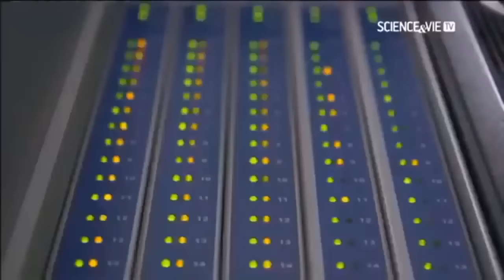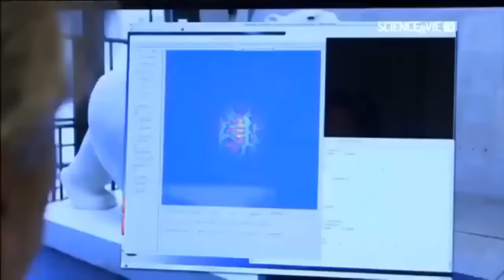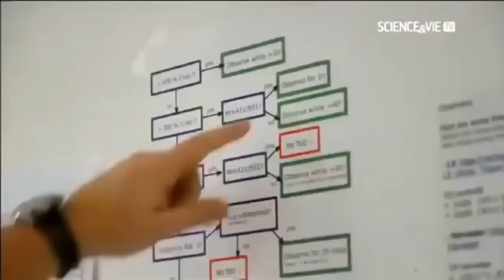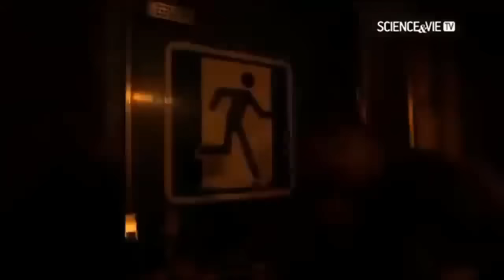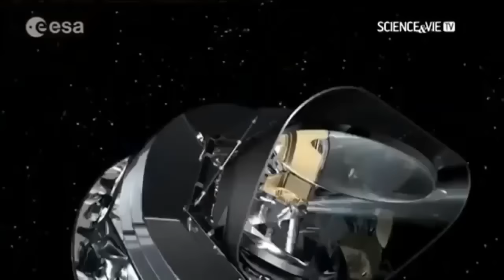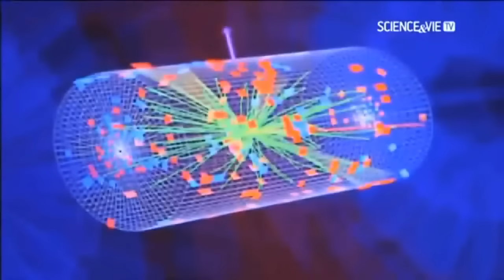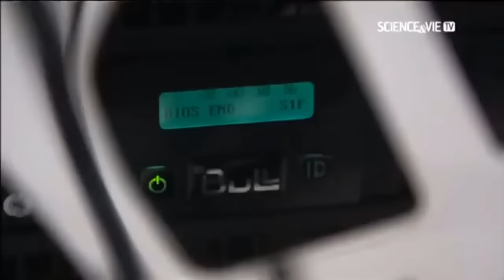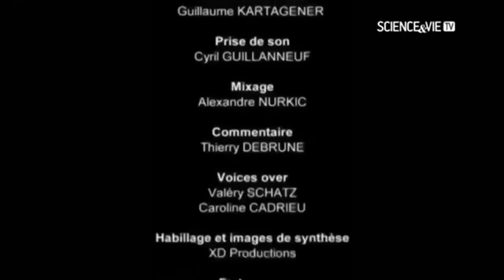Qu'y a-t-il au-delà de l'univers observable ? - Documentaire Spatial Français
C'est l'une des questions les plus convaincantes que vous puissiez poser, et celle que l'humanité se pose depuis la nuit des temps : qu'y a-t-il au-delà des frontières connues ? Qu'y a-t-il au-delà de l'horizon de nos cartes ? La version ultime de cette question est : qu'y a-t-il au-delà de l'Univers observable ?